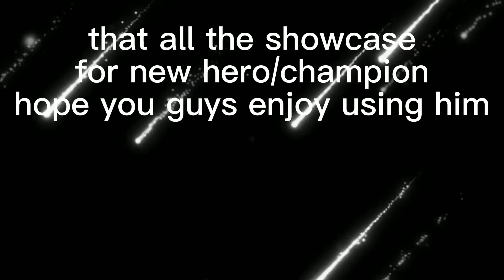Legend of ACE- Takeminakata- Snake of Suwa new champion showcase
new hero released today! let see how his skill going!